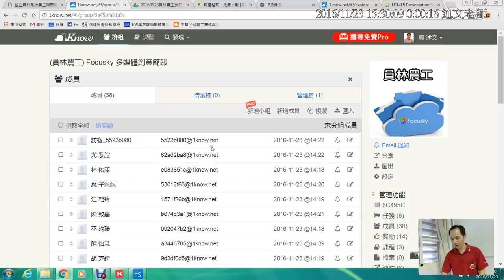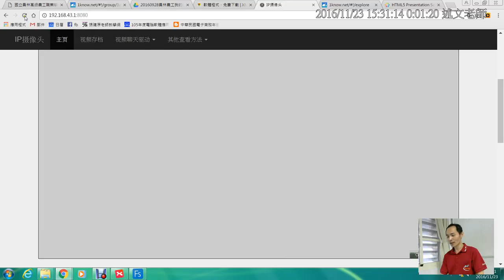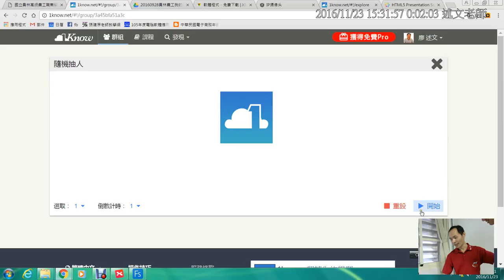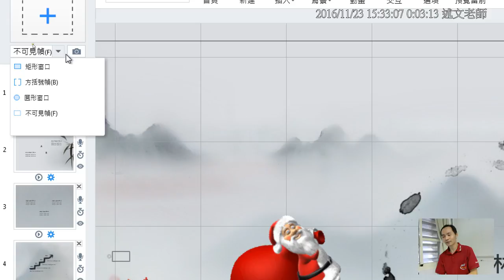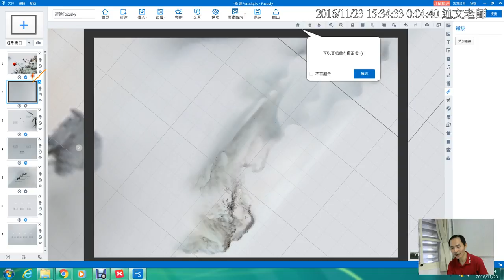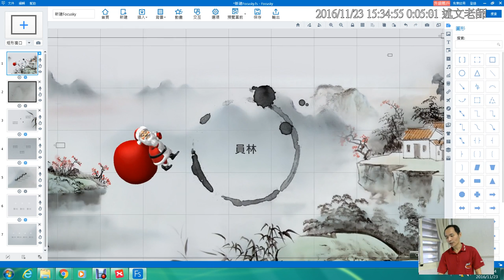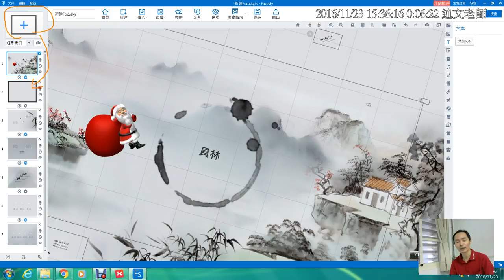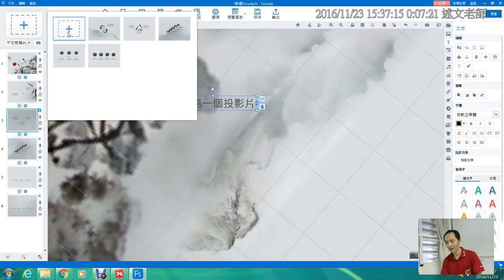10：請同學回答與老師講解Focusky如何用標準方法新增投影片(路徑)